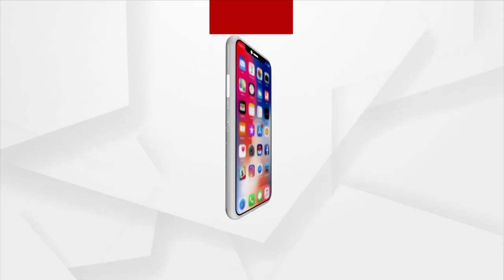MP Anubhav Mohanty cries out of happiness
MP Anubhav Mohanty cries out of happiness: As per the sources Cuttack SDJM Court  has ordered Varsha Priyadarshini to leave Anubhav Mohanty's parental house.